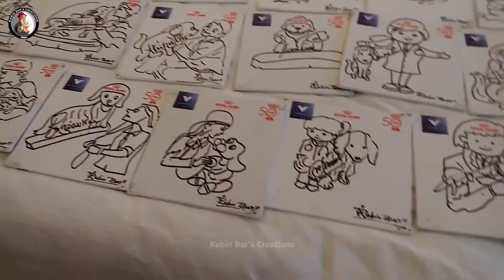Signature paintings during corporate show